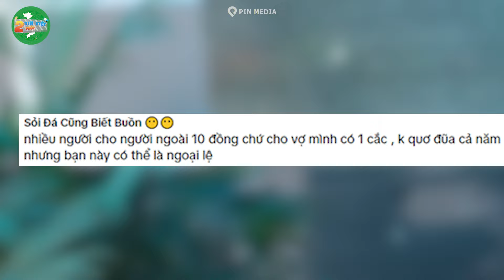Đăng video N.Y giúp NGƯỜI LẠ giữa TRỜI MƯA, cô gái chỉ thấy CĐM mỉa mai DIỄN SÂU | Tin Việt 2 Phút